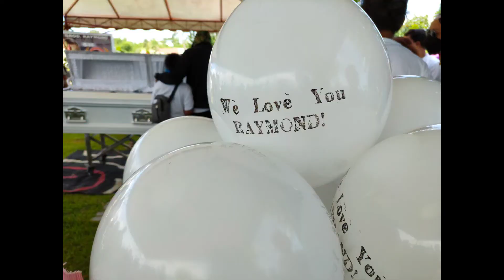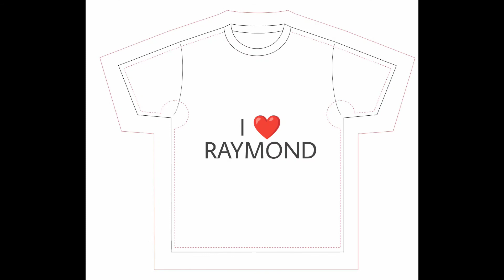Para kay Raymond | PAALAM | Tribute Video